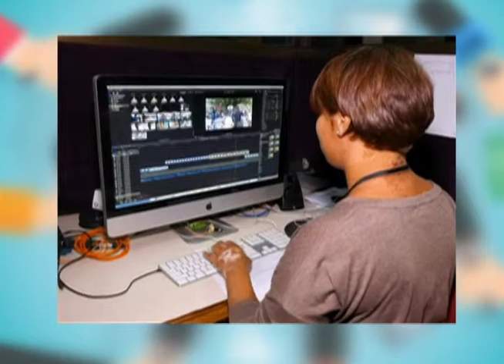PERIODISTA Y TÉCNICOS DE NOTICIAS TELEMICRO EN EL DIA DEL PERIODISTA